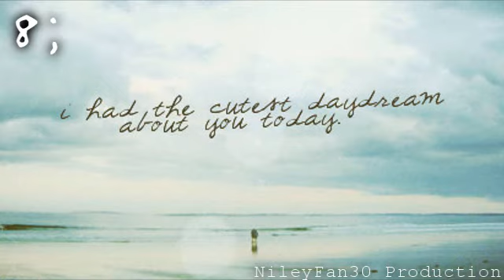Far Away*_(8) MM 2/4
Part 2/4.

(1 year later)

Nothing has changed. . . me and Selena were happy like we had once started, with an addition to the family. Elizabeth had brought sucvh joy to our lives, shes our little angel. .  .

"Joe, did you warm her bottle?" Selena called from the nursery, her hands struck on her hips as she tapped the hell of her left foot impatiently.

Except for days like these.

"I'm coming!" I sighed, running a hand thbrough my touseled un-cut hair before dodging up the stairs, making a quick right and entering the room Selena stood in with an of course, scronful look plastered on her face.

"Sorry, I took a long time. . . I put the wrong timer at first so I had to re-warm it." I scratched the back of my neck, Selenas eyes scanning my face for answers.

Sighing, she nodded her head before grabbing the bottle from my hand as she struted her way towards Elizabeth's crib. Leaning down, she handed Liz her bottle before standing up straight.

"It's her nap time, I'm guessing?" I cocked my head to the side as I exited the room, Selena right behind me.

Closing the door behind her softly, she turned to me. "Yes. It's going to be for an hour. . . so, why don't we do something?" She suggested, biting her bottom lip.

"Oh, really? What are you suggesting?" I chuckled as my hand found their way around the circumference of her waist.

"Hm. . . I don't know. But, I do know that it invovles your clothes ending up on the floor." He eyes twinkled in seduction.

How could I possibly resist?

Growling lightly, I lunged forward capturing her plump lips in mine as I bit against them hungrily. Her moans filoing the area as we busted into our room.

Her back pressed against the wall as I hungrily killed her collarbone all the way down until her shirt was unbuttoned all the way and laying on the floor just beside us. Pulling her upwards, her legs tightened their way around my lower torso. Her lips sucking on the available skin of my neck, my head thrusting backwards. Low groans escaping.

Before we knew it, her half naked body flew backwards on the bed. My own body finding its way on top of her.

Her head snapped to the right, her bright vibrating phone catching her attention. Leaning down I began placing small kisses on her neck. "Ignore it." I mumbled.

"What if its important?" She stuttered, her eyes rolling backwards.

"Fine." I sighed, pressing my forehead to her shoulder before removing myself from her as she leaned up and over engulfing her phone into the palm of her hand.

"Hello?" She called into the cellphone, her eyes turning into small sleets as they looked down. Ignoring my gaze. . .

"Selena? What is it?" I urged, moving closer to her.

Shaking her head, tears formed at the brim of her eyes. "Okay. I understand. Bye." -was all she said before she closed her phone shut.

"Selena?" I whispered.

"They called me back in. I leave tomorrow." She simply stated, her facial expression unreadable.